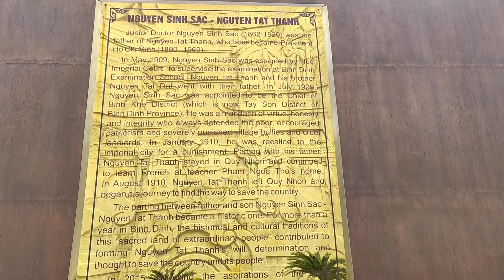VUI XUÂN MÙNG 5 TẾT Ở QUY NHƠN (26-01-2023)